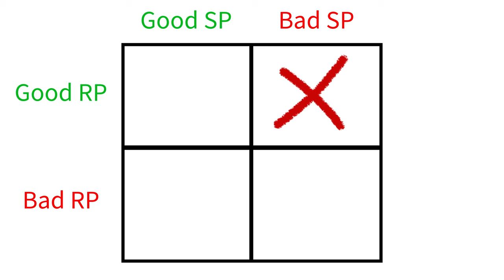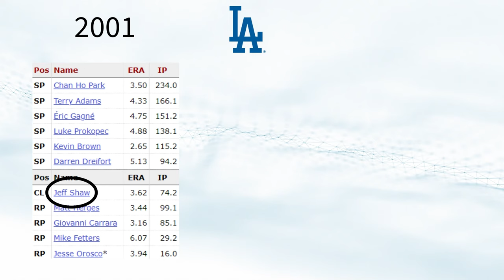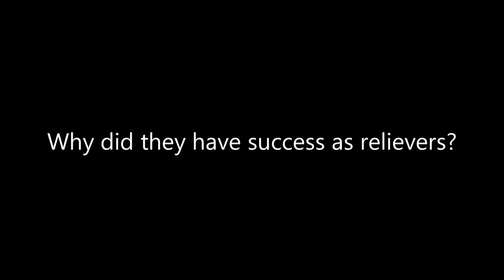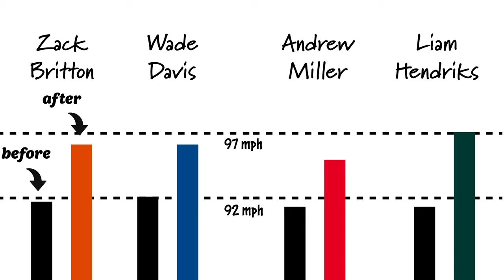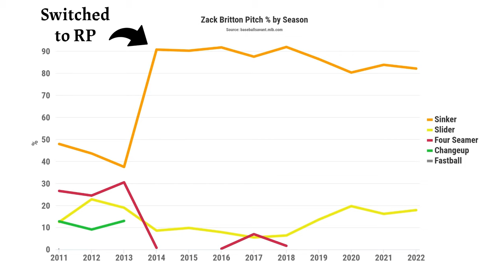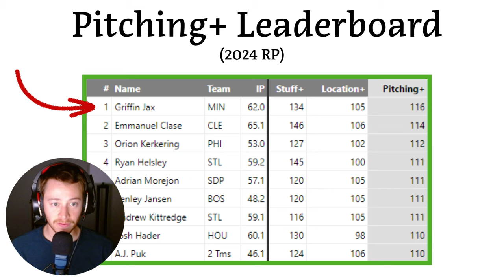Why Do Great Relievers Suck at Starting?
this one's about the greats broh

00:00 Intro
00:41 Pitcher Matrix
01:57 Why did they fail as starters?
03:40 Why did they have success as relievers?
05:58 Current Examples